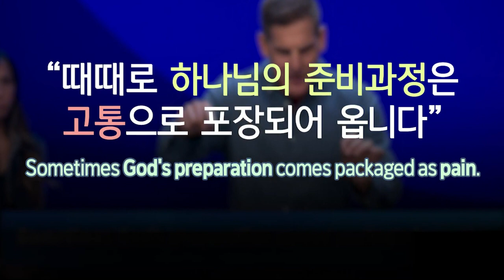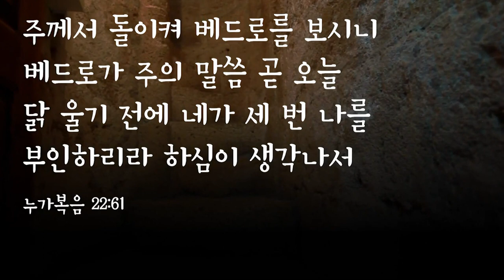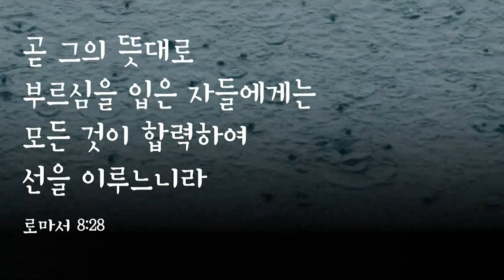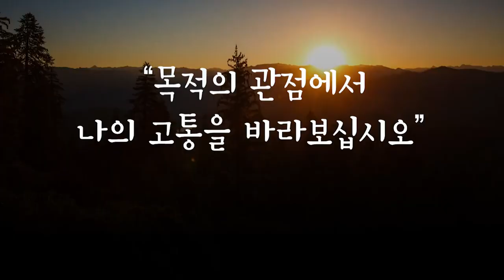[Special Message] God's Gift & Pain's Purpose (하나님 선물과 좌절감) @ The Life Church